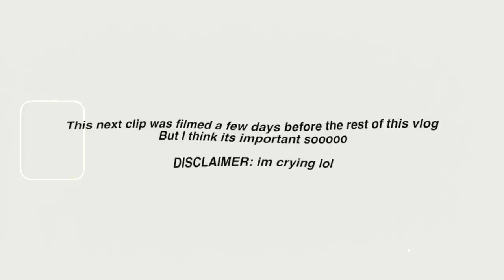me crying for 16 minutes..